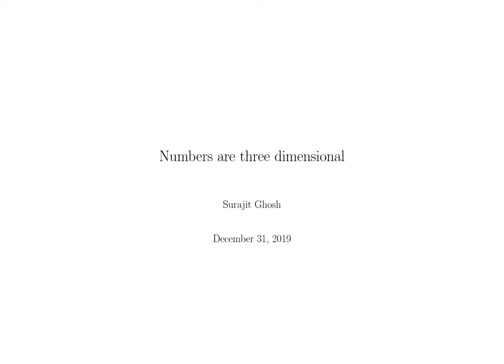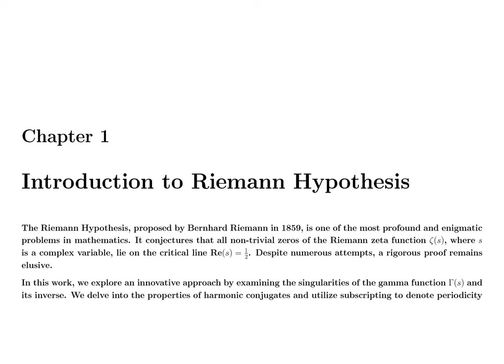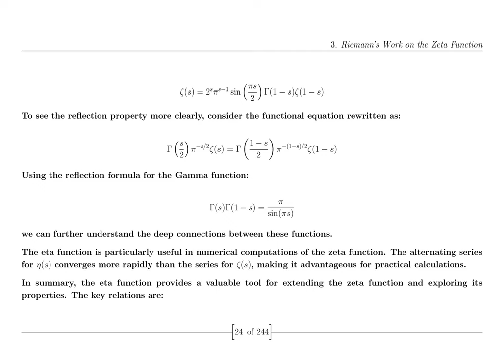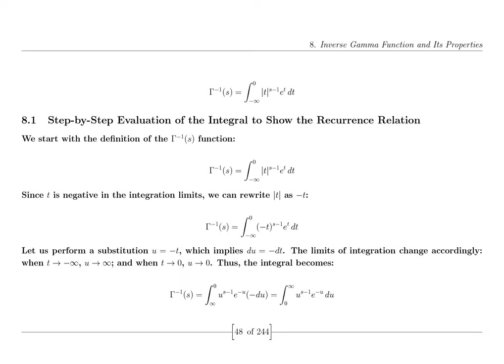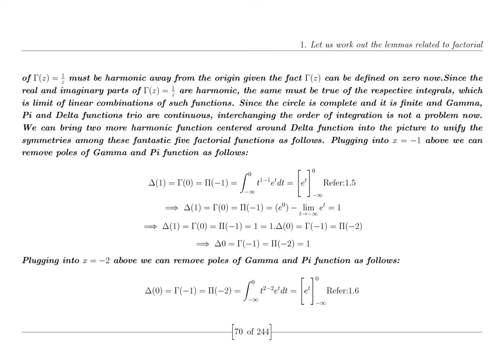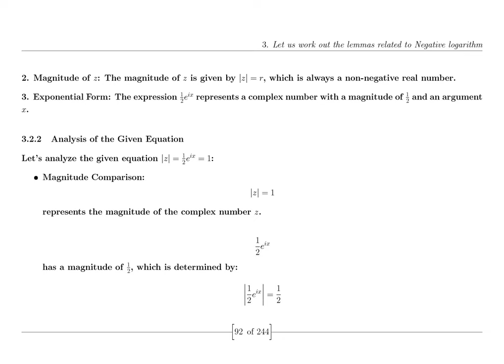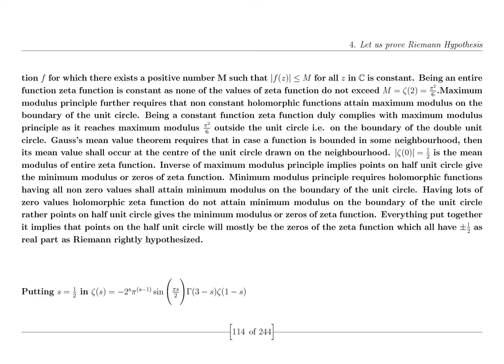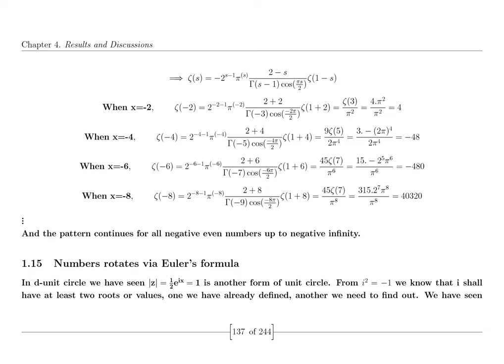The Riemann Hypothesis: Math's Greatest Challenge